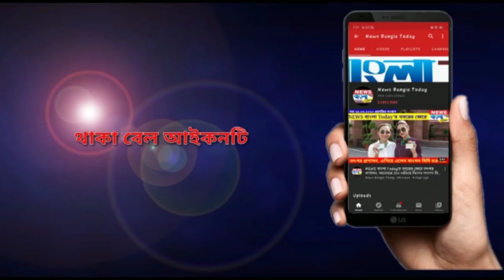অতি স্পর্শকাতর হিসেবে চিহ্নিত হল দক্ষিন দমদম পৌরসভা